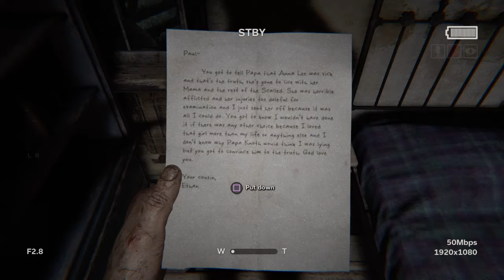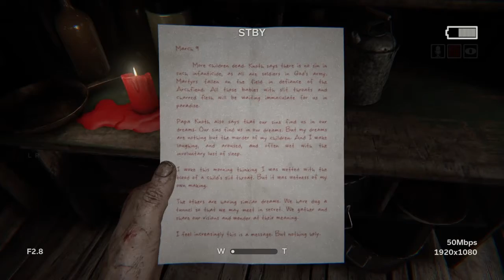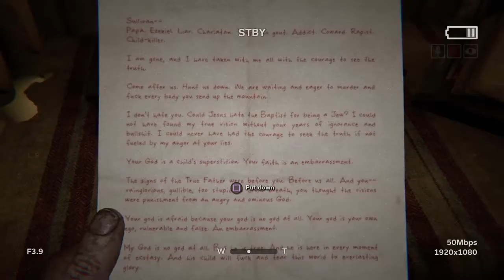outlast 2 episode 4 Barrel ninja